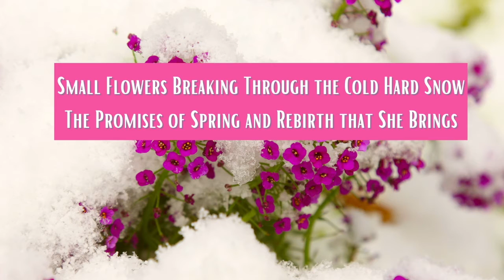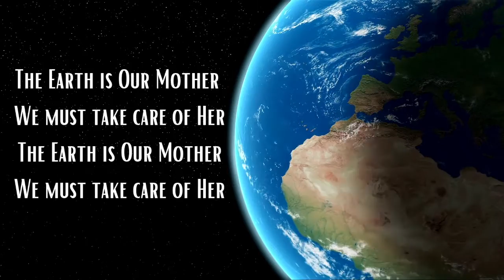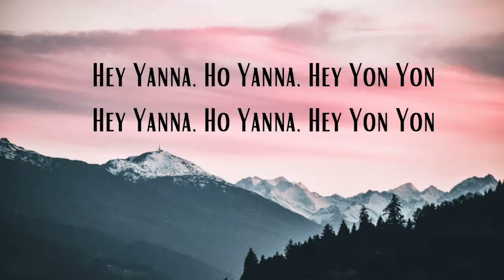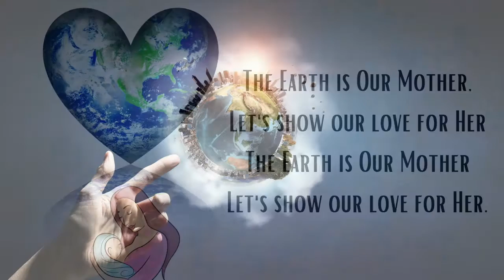Mother Earth Original Music Lyric Video, Amber Crowley 2021, Uplifting Positive Earth Day.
The Earth Is Our Mother, is the title song from the album "Mother Earth". This Feel Good , Original Song by Amber Crowley, singer songwriter, tells of her Gratitude and love of the Planet Earth. She brings awareness through the music to conservation of earth and oceans and respect for Mother nature and animals of our planet. Clean lyrics, family friendly song, inspiring and upbeat, Amber expresses her love for the Earth through this Original handcrafted song.
Recorded at Maclean Studios.
Musicians: Bruce Maclean, Guitar and bass, and Amber Crowley Vocal and Acoustic Guitar.